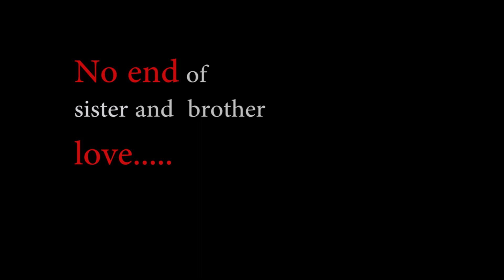Mera bhai tu mp4 videos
make me your friend , took me in your heart.

ll of my  video  are related to educational , comedy or documentary.